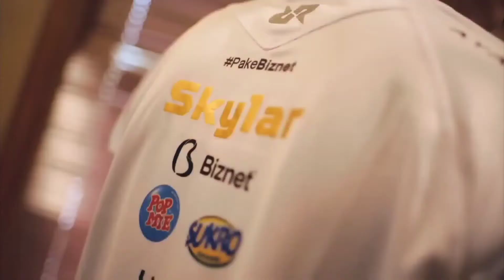META CYCLOPS DAN HARLEY BUAT RRQ KUWALAHAN!! ADA APA INI?? RRQ HOSHI VS ALTER EGO MATCH 1 MPL ID S8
*mohon bantuannya.

*Jika kalian ingin Request mau saya bikin konten apa,, bisa langsung komen di bawah yah!!!

*Bukan hanya game Android, game-game PC juga akan saya mainkan dan upload ke channel ini.